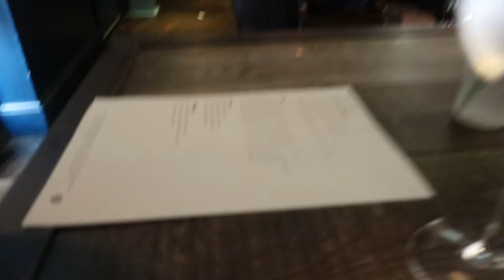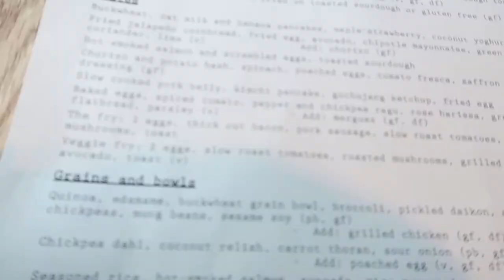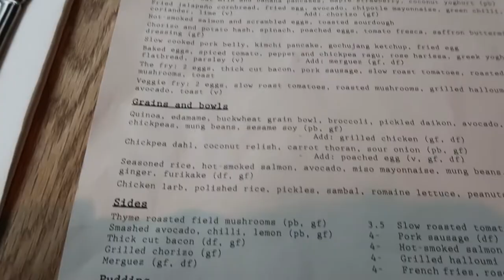CATCHING UP WITH OLD FRIENDS | DINING IN MARYLEBONE & CHELSEA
Another London vlog! It's a shorter vlog than usual but it was so lovely to catch up with a good friend from uni (Georgia) and my friend Laurene. Lots of snippets of my weekend in the city.

USE MY INSTAGRAM FILTERS:
Head over to the sparkle icon to use and save my filters.

Stay Sweet,
Alice xx